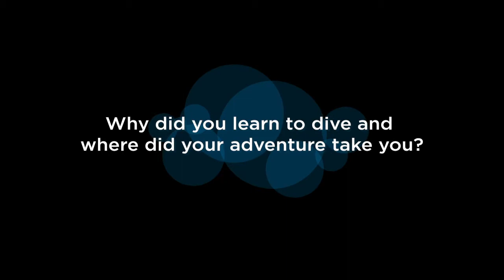“Why did you learn to dive and where did your adventure take you?” Series EP - 28 - Gideon Liew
This was the question that we asked several well known figures in our diving community and the Shearwater team.

In this episode, Gideon Liew, Scuba Dive Instructor & Explorer, shares with us how he loves diving, and imagines being an underwater Indiana Jones. Searching for treasures, exploring in underwater caves in the jungles, and travelling all over for diving. He has been a part of various projects with researchers and other underwater explorers.